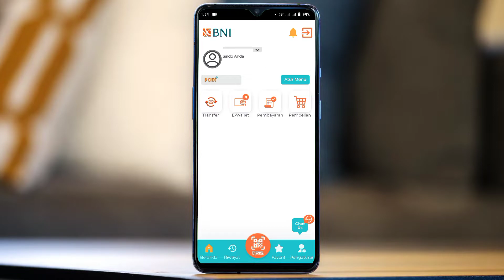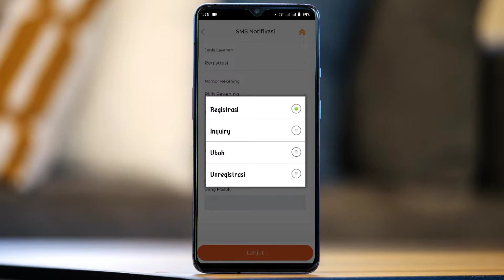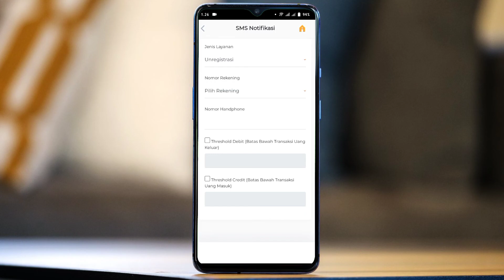CARA DAFTAR SMS BANKING BNI ATAU UNREG SMS BANKING BNI LEWAT HP